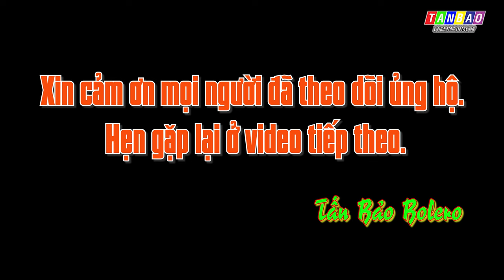Tàu Đêm Năm Cũ - Cover 2023 ( Tấn Bảo Bolero )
Ca khúc: Tàu Đêm Năm Cũ Cover
Sáng tác: Trúc Phương

Cả nhà cùng nghe nha..! Like và chia sẻ ủng hộ em ạ.
Love all!